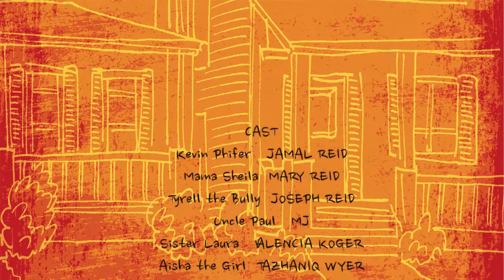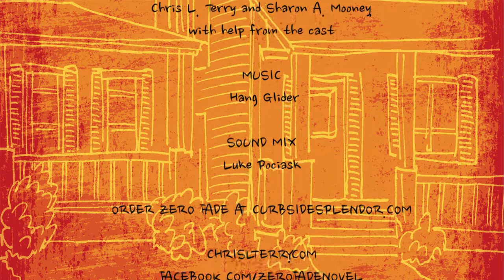Zero Fade Book Trailer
Kevin Phifer versus girls, bullies, so-called friends, shoplifting, his gay uncle, Mama dating, stand-up comedy, being grounded, and wack haircuts.

"Kevin Phifer, 13, a black seventh-grader in 1990s Richmond, Va., and hero of this sparkling debut, belongs in the front ranks of fiction's hormone-addled, angst-ridden adolescents, from Holden Caulfield to the teenage Harry Potter...Original, hilarious, thought-provoking and wicked smart: not to be missed."

-- Kirkus Reviews

CREDITS:

Kevin Phifer JAMAL REID
Mama Sheila MARY REID
Tyrell the Bully JOSEPH REID
Uncle Paul MJ
Sister Laura VALENCIA KOGER
Aisha the Girl TAZHANIQ WYER
Laura's friend Tracy MAGGIE ROGERS

Made by Chris L. Terry and Sharon A. Mooney, with help from the cast
Sound Mix by Luke Pociask